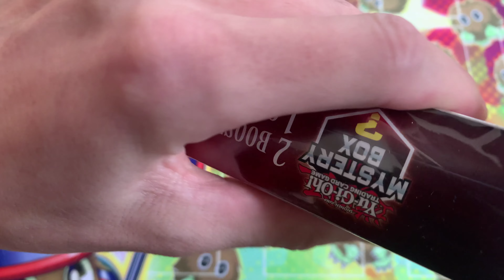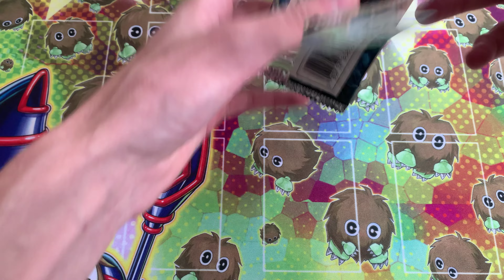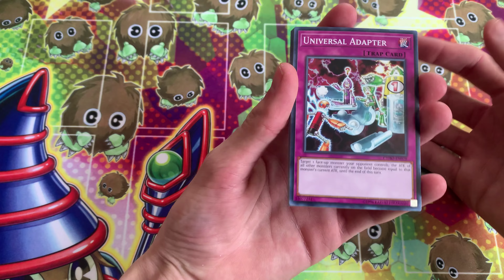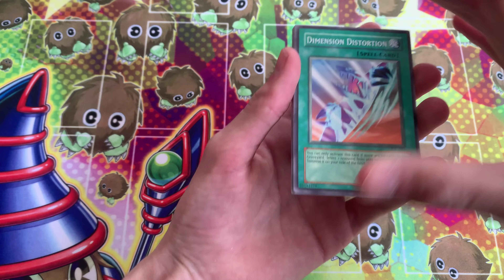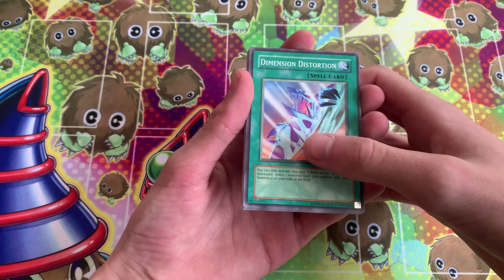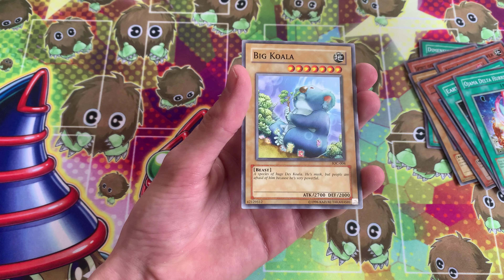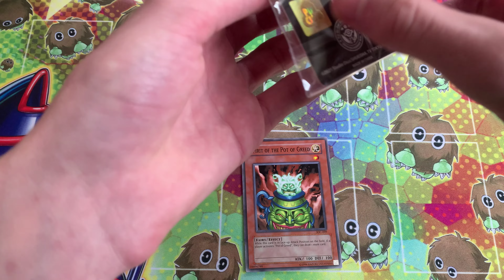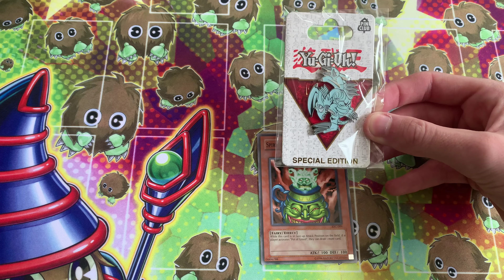Walmart's NEW Yu-Gi-Oh! MYSTERY BOX! SCAM!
Awww a new mystery box to spend my money on will it be worth it? Or will I live my life with regret till the day I die? Find out in this video, enjoy!